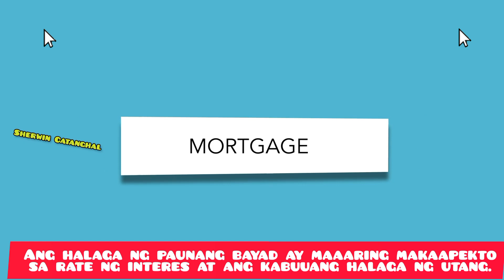The Most liked On video YouTube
Ang mortgage ay isang loan na ginagamit para bumili ng property, karaniwang bahay. Ang nanghihiram (tinatawag ding mortgagor) ay sumasang-ayon na gumawa ng mga regular na pagbabayad sa nagpapahiram (tinatawag din na mortgagee) sa loob ng isang takdang panahon, karaniwang 15 hanggang 30 taon. Ang mortgage ay sinigurado ng mismong ari-arian, na nangangahulugan na kung ang nanghihiram ay mabigong magbayad, ang nagpapahiram ay maaaring magremata sa ari-arian at ibenta ito upang mabawi ang natitirang utang. Ang mga mortgage ay karaniwang may kasamang interes, na siyang halaga ng paghiram ng pera. Maaaring maayos ang rate ng interes, ibig sabihin, mananatili itong pareho sa panahon ng utang, o variable, ibig sabihin, maaari itong magbago batay sa mga kondisyon ng merkado. Karaniwan ding nagbabayad ang nanghihiram ng mga karagdagang bayarin, tulad ng mga gastos sa pagsasara, mga bayarin sa pagtatasa, at seguro sa titulo. Maaaring makuha ang mga mortgage mula sa mga bangko, credit union, o iba pang institusyong pinansyal. Ang halaga ng pera na maaaring hiramin ay depende sa iba't ibang mga kadahilanan, tulad ng kita ng nanghihiram, kasaysayan ng kredito, at ang halaga ng ari-arian na binibili.